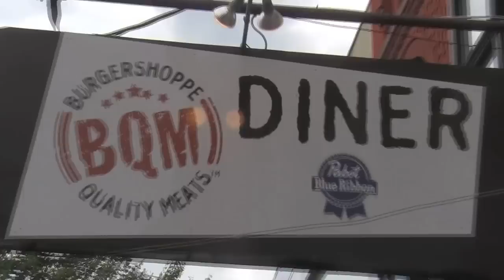BQM Burger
Burger restaurants are plenty abundant in Toronto, but only one can be the best. Who will be crowned the public's choice? Who will take home the glory of the Best Burger in Toronto?